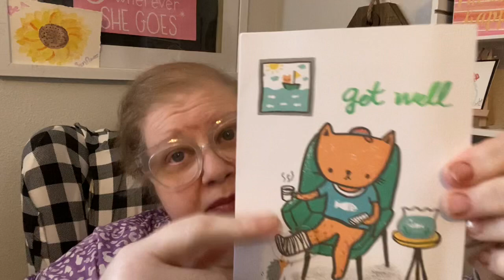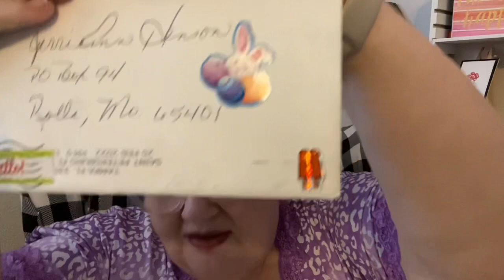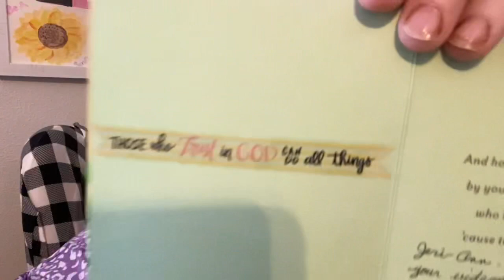Vlog: Friendmail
Today I received some lovely cards, inspirational, heartwarming and funny! Enjoy!